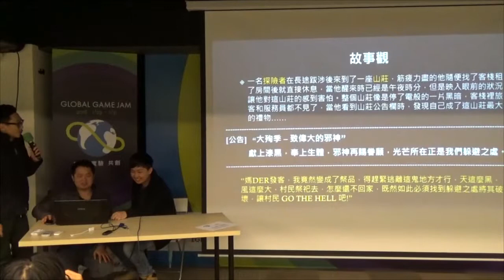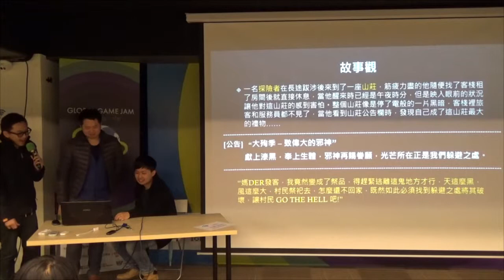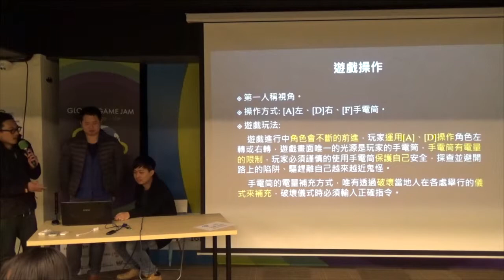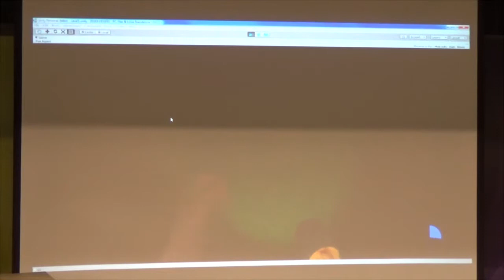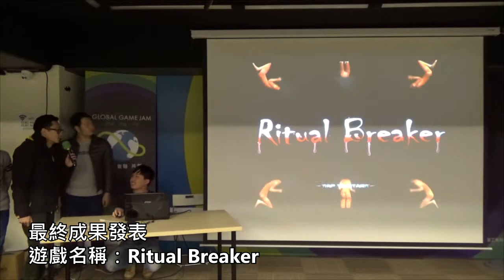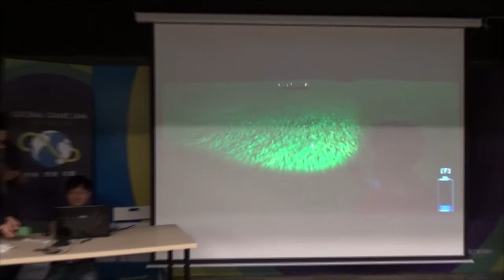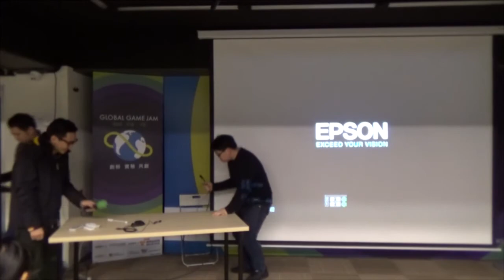[GGJ16 Taipei] Team N -- Ritual Breaker